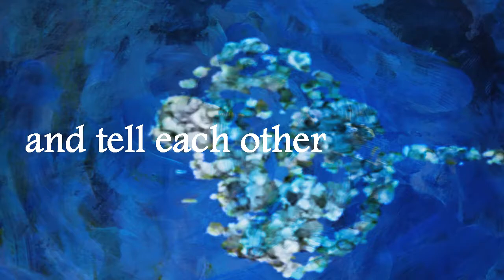you are an eddy